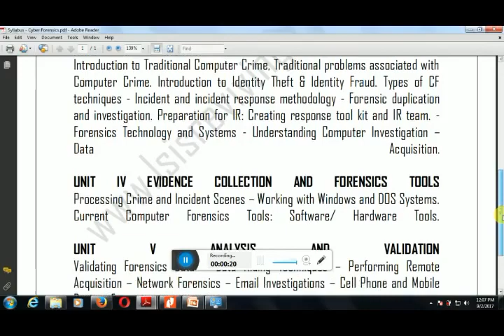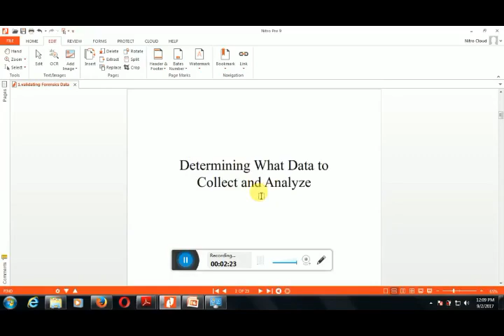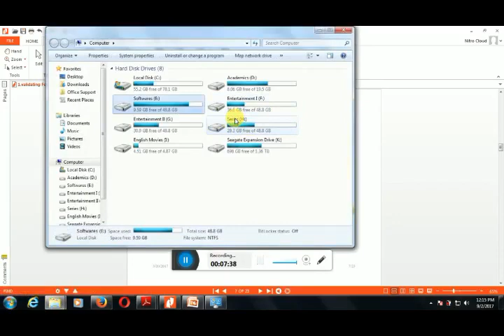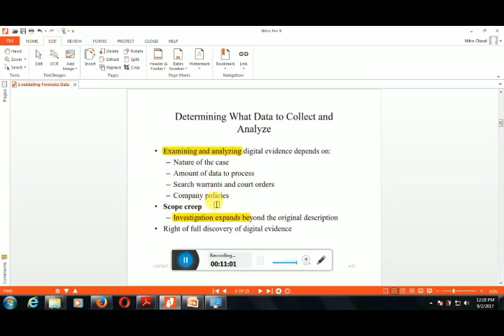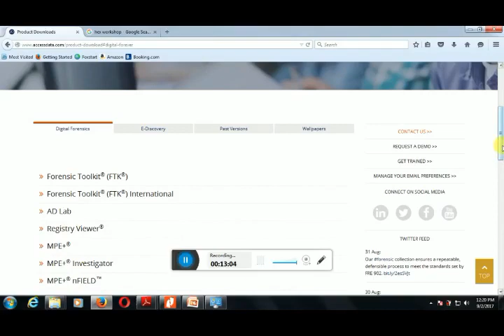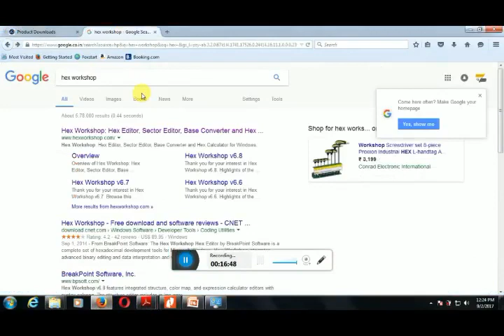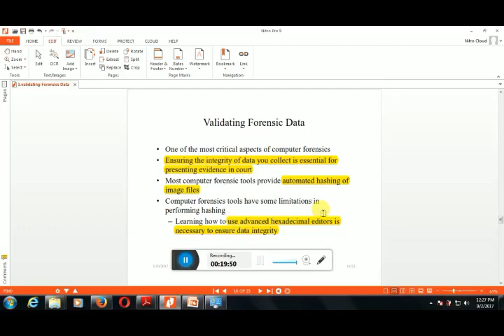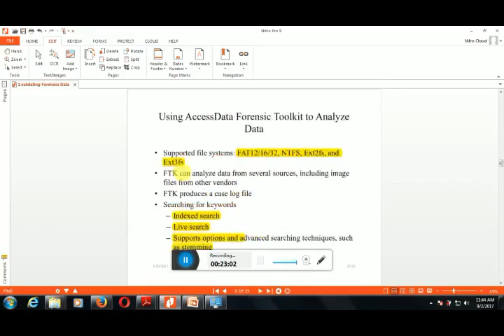Cyber Forensics Unit V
Exclusively for Final Year Students - CSE Department